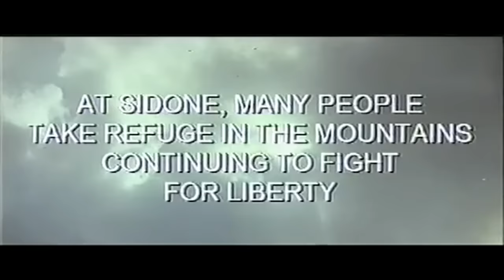Secret Seven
starring Tony Russel, Helga Line and all. Enjoy!